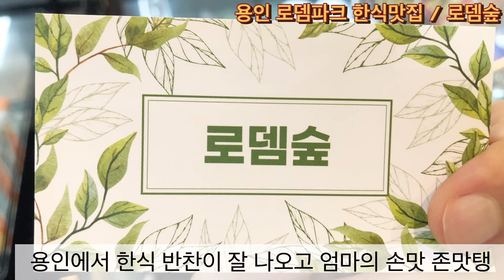용인 로뎀파크맛집 “ 로뎀숲 “